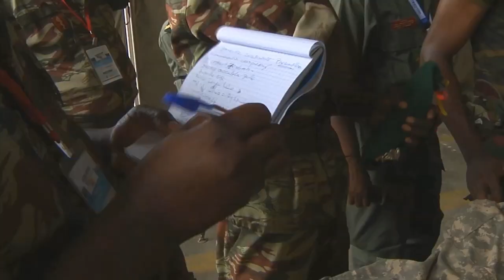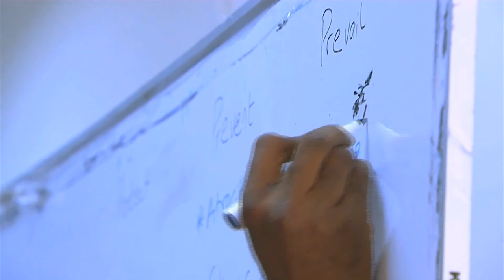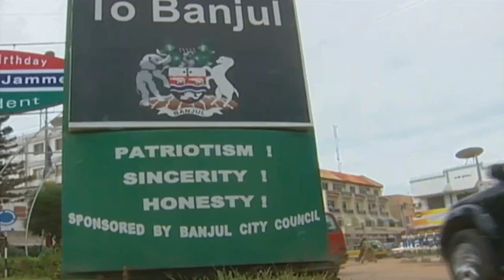A Closer Look: Engaging Africa (Part 2)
This edition features a story on the efforts of U.S. Africa Command in Africa.